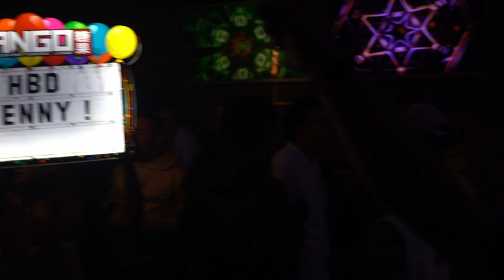Happy Birthday Kenny 44th 'Viva El party' | by kristoffe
Happy birthday to my friend, our friend, Kenny Poon. 44th and still 24th.

Gianna Casana ft. Don Cuba | Viva El Party